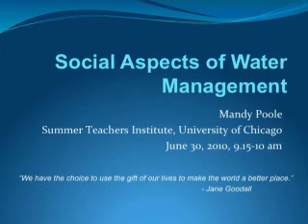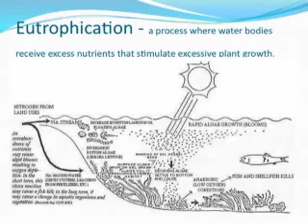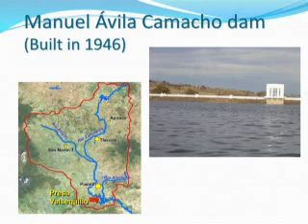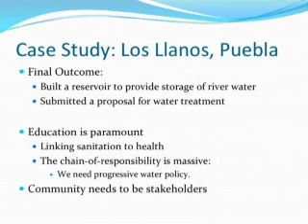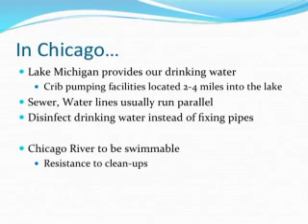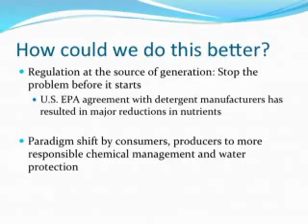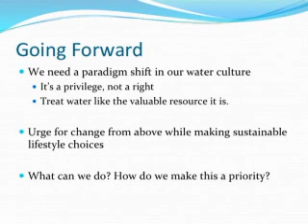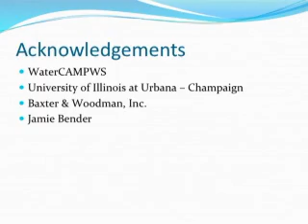Social Aspects of Water Management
Part of the 2010 Summer Teacher Institute on Water: An Interdisciplinary Examination of the World's Most Essential Resource